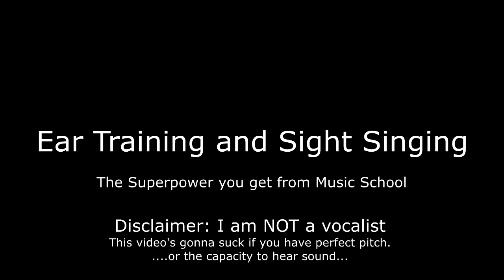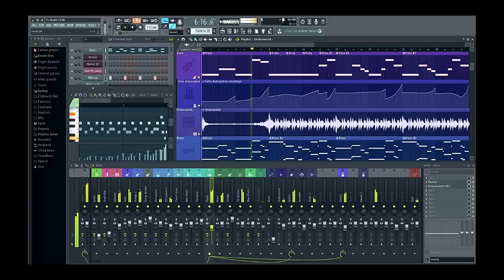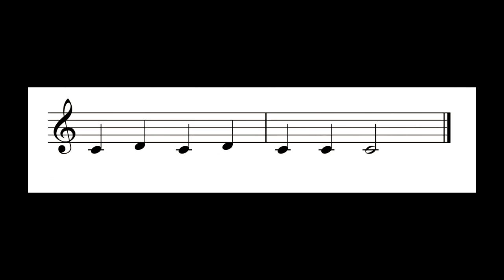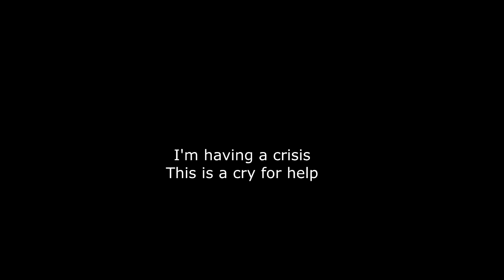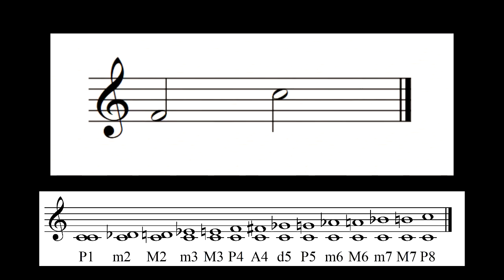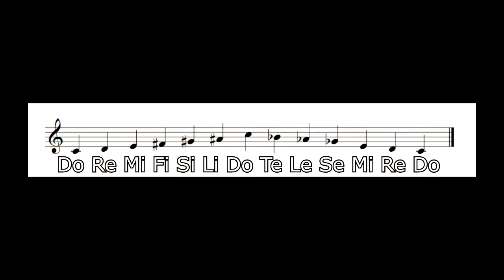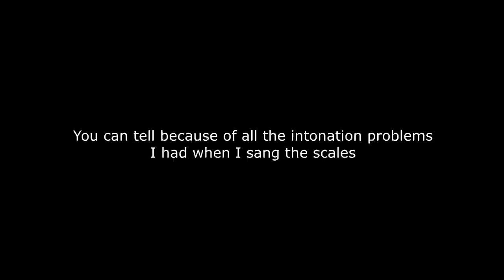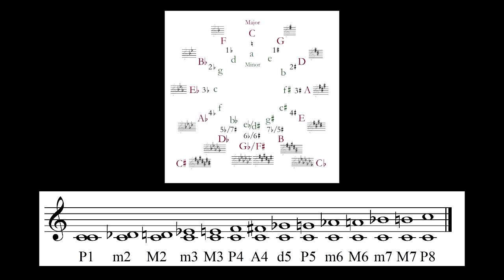Ear Training and Sight Singing: The Superpower you get from Music School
Did you hear about the parsley farmer who didn't pay his taxes?
They garnished his wages.